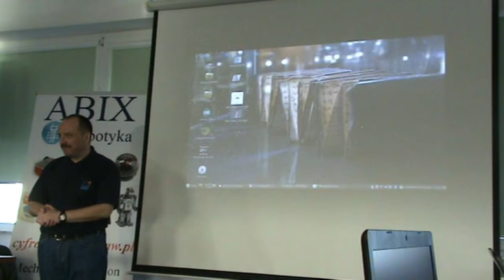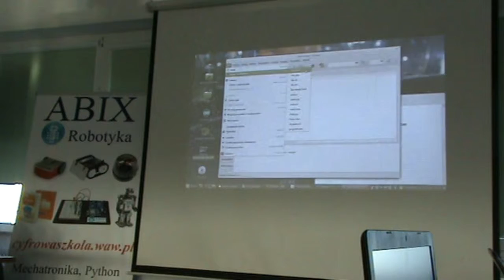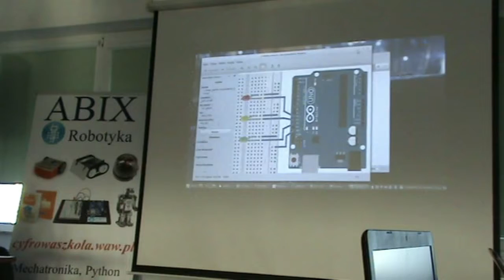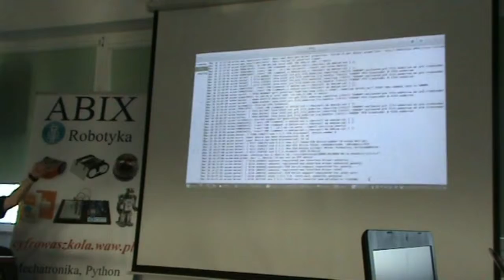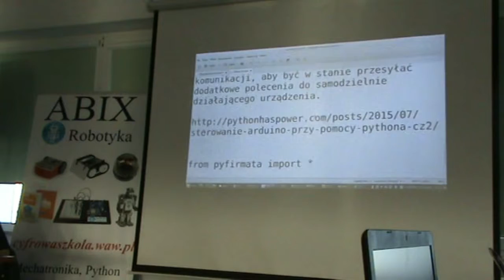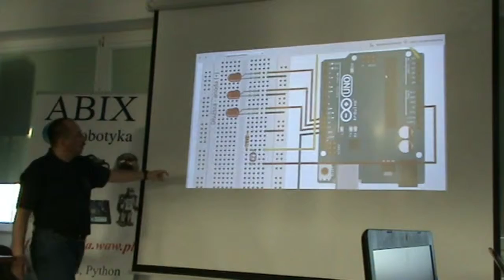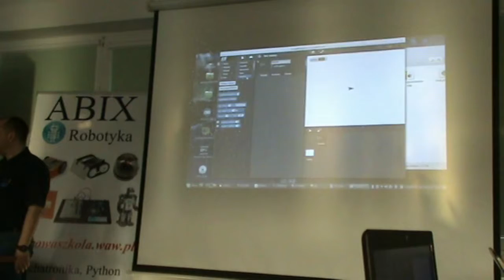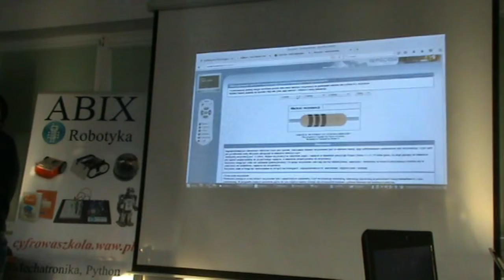Abiduino sterowane SNAP4arduino oraz Python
Ćwiczenia z programowania zestawów mechatronicznych AbiDuino za pomocą SNAP i Python. Idealne dla nauczania podstaw robotyki w szkołach. Więcej na